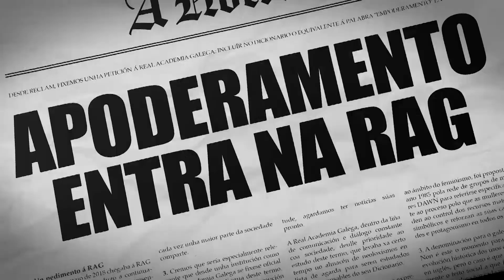Apoderamento - Real Academia Galega da Lingua. Case Study.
Fixemos unha petición á Real Academia Galega, buscar un termo sinónimo de "Empoderamiento" en castelán, para formar parte do noso dicionario. A lingua galega merece crecer ao ritmo que o fai a sociedade, e que os avances e compromisos véxanse reflectidos nela. A palabra "Apoderamento" xa é unha realidade. ¡Conseguímolo!